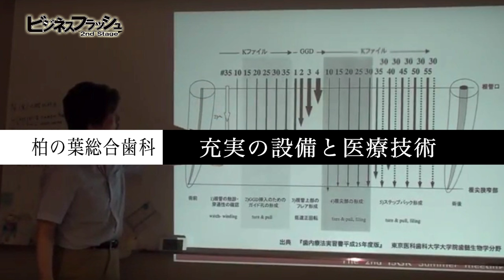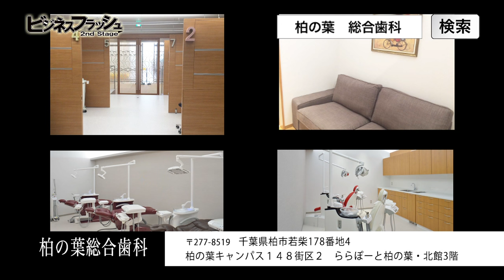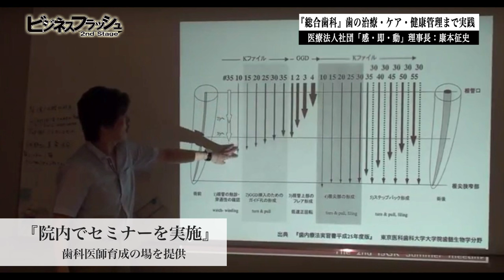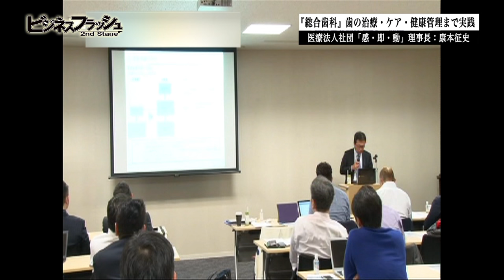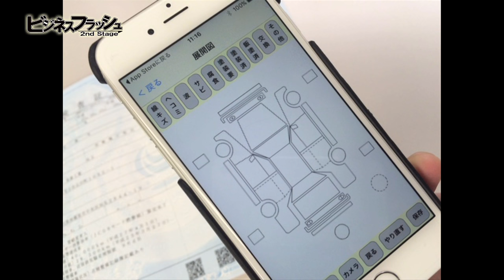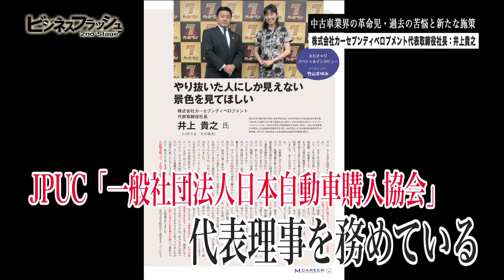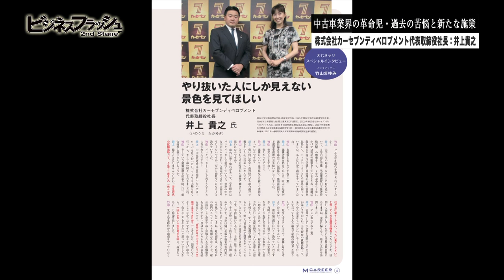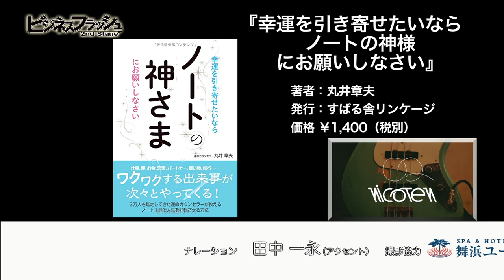ビジネスフラッシュ 2ndStage～企業が輝くとき～（医療法人社団 感･即･動、株式会社カーセブンディベロプメント）